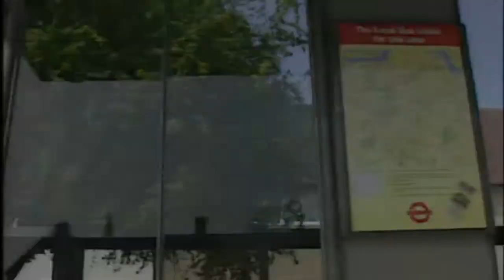'All options open' in Stephen Lawrence police inquiry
The home secretary has told the mother of Stephen Lawrence that 'all options are open' over an inquiry into the police investigation of her son's murder.

Sign up to Snowmail, your daily preview of what is on Channel 4 News, sent straight to your inbox,